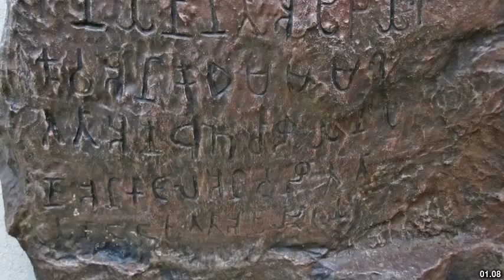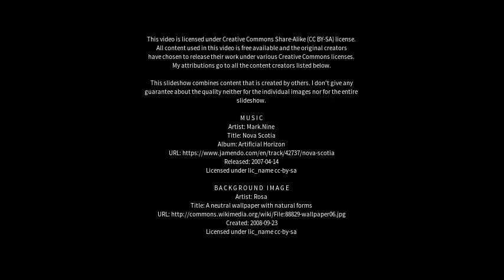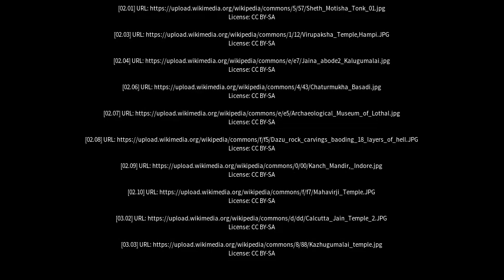Best places to visit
Best places to visit - Kalugumalai (India) Best places to visit - Slideshows from all over the world - City trips, nature pictures, etc.